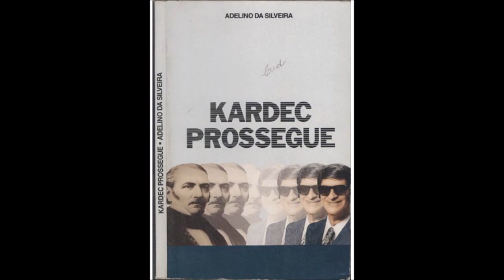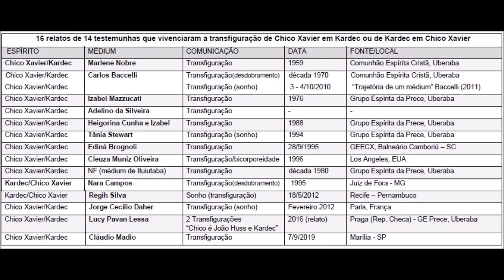Carlos Baccelli: - Chico: quem é você? E ele transfigurou-se em Kardec!... (1 de 16 testemunhos)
TRANSFIGURAÇÕES DE CHICO XAVIER EM KARDEC - Relato e análise de 6 casos de transfiguração anímica de duas personas desse espírito

Trecho de Vida & Obra de Chico Xavier - conversa de Carlos Baccelli com Eudes Veras